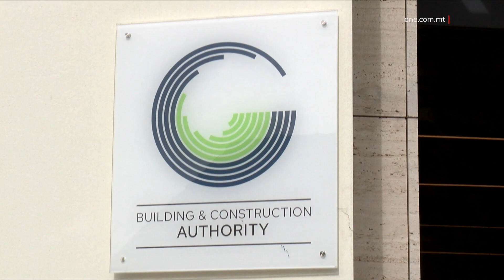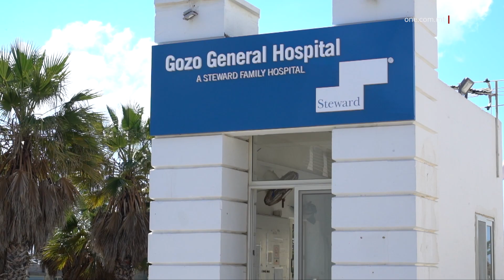IL-PM JISPJEGA T-TITJIB FIR-RIFORMA TAS-SETTUR TAL-KOSTRUZZJONI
ONE.COM.MT •

Waqt intervista li kellu dalgħodu fuq l-istazzjonijiet ONE, il-Prim Ministru u Mexxej Laburista Robert Abela tkellem fuq diversi temi, fosthom dawk li jirrigwardjaw is-setturi tal-kostruzzjoni u s-settur tas-saħħa f’pajjiżna.

Hawnhekk il-Prim Ministru kellu messaġġ komuni li għalkemm sar ħafna xogħol għad fadal xi jsir biex b’hekk jintlaħqu l-ħtiġijiet li għandu pajjiżna.

“Ħadna passi imma hemm bżonn nieħdu aktar.”

 Dan kien il-messaġġ li għamel il-Prim Ministru u Mexxej tal-Partit Laburista, Robert Abela waqt li kien qiegħed jiġi intervistat fuq l-istazzjonijiet ONE mill-ġurnalista Trischia Falzon.

Fil-fatt, waqt din l-intervista Dr Abela ħabbar il-prinċipji li se jkunu qegħdin jiggwidaw it-tisħiħ fir-regolamentazzjoni tas-settur tal-kostruzzjoni f’pajjiżna.

 Din ir-regolamentazzjoni se tkun qed tiġi ppubblikata fil-jiem li ġejjin bid-dettalji se jingħataw mill-Ministru responsabbli mill-ippjanar u x-xogħlijiet pubbliċi, Stefan Zrinzo Azzopardi.

Waqt l-intervista l-Prim Ministru nnota kif dan il-proċess ta’ tisħiħ f’dan is-settur beda mit-twaqqif tal-Aġenzija għall-Bini u l-Kostruzzjoni, li maż-żmien qed ikomplu jiżdiedulha r-riżorsi li għandha.

Intant, huwa spjega kif din ir-regolamentazzjoni se tkun qed tgħolli l-livell tas-settur billi l-kuntratturi li jkunu qegħdin jagħmlu xogħol ta’ demolizzjoni, skavar jew kostruzzjoni ikunu liċenzjati wara li jgħaddu minn proċess rigoruż biex tinħareġ tali liċenzja.

 B’hekk se jkun qed jiġi żgurat li r-responsabbiltà li jġorru dawn il-kuntratturi, tinġarr biss minn min għandu l-mezzi meħtieġa.

ROBERT ABELA
PRIM MINISTRU

“Kull min ma jissodisfax il-kriterji tal-liċenzja u allura ma tinħariġlux liċenzja, ma jistax jopera. It-tieni prinċipju, min ma jaħdimx skont it-termini tal-liċenzja għandu l-multi jistennewh, u għandu wkoll is-sospensjoni tal-liċenzja. Iġifieri li s-sospensjoni tal-liċenzja tfisser illi ma jkunx jista’ jopera u jista’ jkollok ukoll konsegwenza ta’ revoka tal-liċenzja, jiġifieri mhux biss li l-liċenzja tiġi sospiża għal żmien iżda saħansitra wkoll illi l-liċenzja tista’ tittieħed.”

 Madanakollu, l-Gvern mhuwiex se jkun qiegħed jaġixxi waħdu għaliex kif stqarr il-Prim Ministru, se titnieda konsultazzjoni pubblika biex ittejjeb dak li se jppubblika l-Gvern fiż-żmien li ġej.

ROBERT ABELA
PRIM MINISTRU

“It-tielet parti importanti ta’ din ir-riforma se jkun il-proċess ta’ konsultazzjoni pubblika. Iġifieri l-qafas ta’ regolamenti li se nkunu qegħdin inniedu se jidħlu fi proċess ta’ konsultazzjoni pubblika fejn se nkunu qegħdin noħorġu dawn ir-regolamenti għad-diskussjoni mal-pubbliku u nemmen li hija importanti ferm dik. Mhux se tkun konsultazzjoni li ma tispiċċa qatt għaliex fir-regolamenti fihom infushom hemm id-dati li fihom dan il-qafas ta’ liċenzjar se jkun qiegħed jidħol fis-seħħ.”

 Waqt l-istess intervista, l-Prim Ministru kien mistoqsi wkoll dwar it-triq ‘il quddiem b’rabta mad-deċiżjoni mill-Qorti dwar il-konċessjoni tat-tliet sptarijiet.

 Bl-istess mod hawnhekk Dr Abela kien ċar billi spejga kif il-Gvern se jkun sod iżda fattwali fil-atteġġjament tiegħu.

Huwa nnota kif Steward Healthcare offriet numru ta’ servizzi mediċi kemm fl-Isptar Karin Grech u fl-Isptar Ġenerali ta’ Għawdex, bħal f’operazzjonijiet u provvista ta’ ħaddiema u ikel fost l-oħrajn.

 Madanakollu, Dr Abela għamel enfasi fuq dak li se jagħmel il-Gvern b’rabta ma’ servizzi li ma ġewx onorati permezz tal-konċessjoni.

ROBERT ABELA
PRIM MINISTRU

“Fejn il-Gvern ħallas flejjes u Steward m’onoratx l-obbligi li kellha twettaq b’dawk il-flejjes, allura l-Gvern se jkun qiegħed b’saħħtu ħafna hemmhekk illi jitlob li Steward tirrifondi lura dak il-flejjes kollha rċeviet u li inkontrokambju ma tagħtx is-servizz illi kienet obbligata illi twettaq.”
Il-Prim Ministru fakkar kif fl-aħħar jiem, żamm numru ta’ laqgħat ma’ membri ta’ unions fis-settur biex jisma’ mingħandhom u jiddiskuti.

 Dr Abela sostna wkoll kif il-prijorità tiegħu u tal-Gvern dwar dan is-suġġett se tkun waħda, dik li jkun trasparenti mal-poplu f’kull deċiżjoni li jieħu.

ROBERT ABELA
PRIM MINISTRU

“Kull deċiżjoni li se teħodna minn issa ‘l quddiem, se nkun qed nieħodha fuq il-prinċipju ta’ trasparenza mingħajr assolutament ebda ħabi. Dan ngħidu għaliex huwa prinċipju konsistenti illi fuqu mxejna f’dawn l-aħħar tliet snin kull meta kellna kwistjonijiet ta’ amministrazzjoni ta’ fondi pubbliċi.”

 Minkejja dan il-Prim Minstru nnota t-titjib fis-servizzi tas-saħħa f’pajjiżna fl-aħħar snin taħt dan il-Gvern biex illum pajjiżna rikonoxxut għas-sistema tas-saħħa tiegħu.